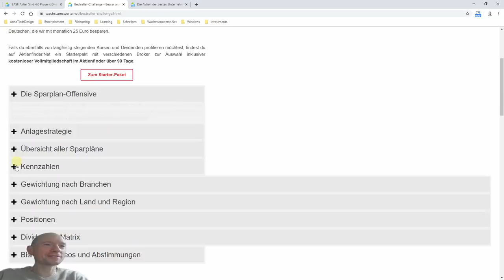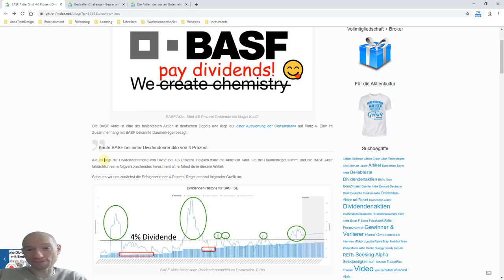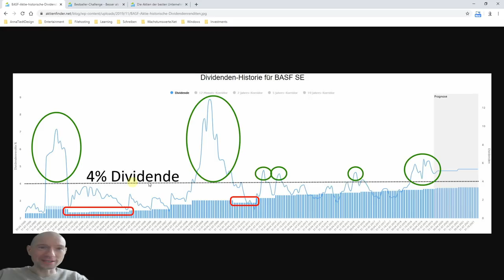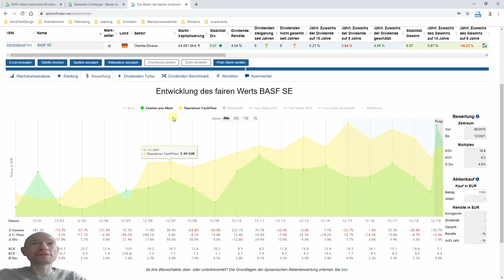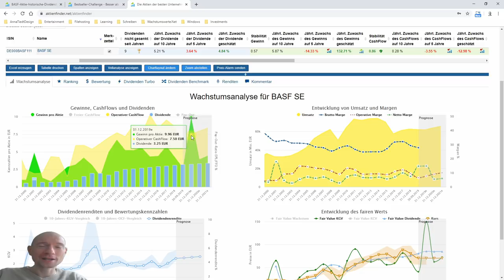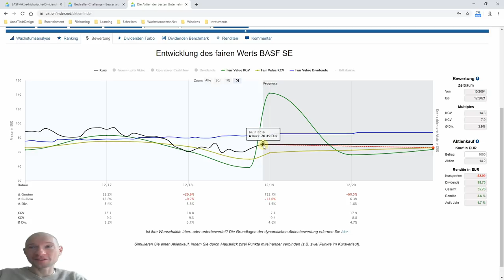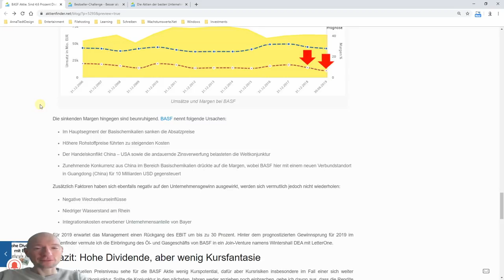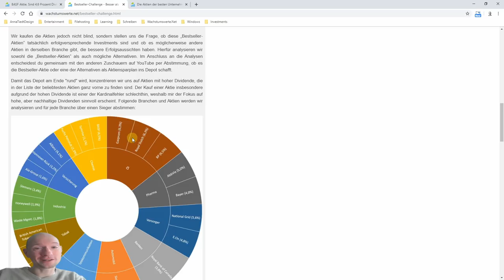BASF Aktie. Sind 4,6 Prozent Dividende ein Kauf?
Die BASF Aktie ist eine der beliebtesten Aktien in deutschen Depots und liegt laut einer Auswertung der Consorsbank auf Platz 4. Eine im Zusammenhang mit BASF bekannte Daumenregel besagt: Kaufe BASF bei einer Dividendenrendite von 4 Prozent. Aktuell beträgt die Dividendenrendite von BASF 4,6%. Ist die Aktie also ein Kauf? Ob die 4-Prozent-Regel stimmt und welche Rendite du bei einem Kauf der BASF Aktie tatsächlich erwarten darfst, erfährst du in diesem Video.